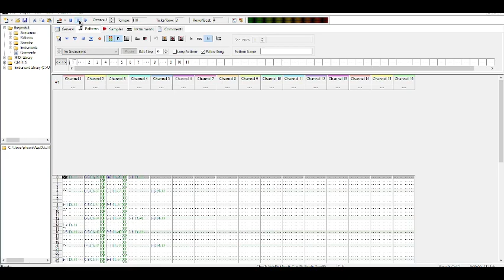eek! the beepis (edit)